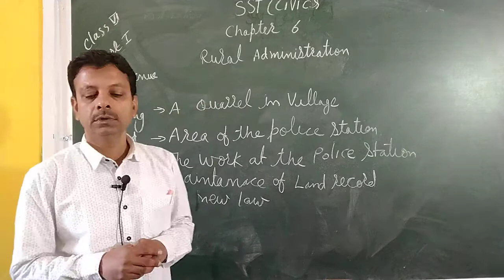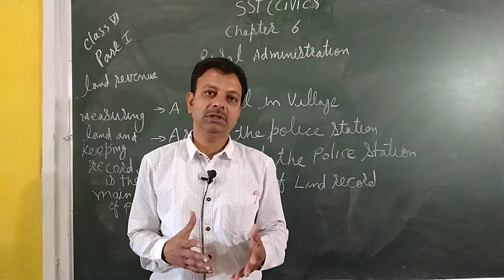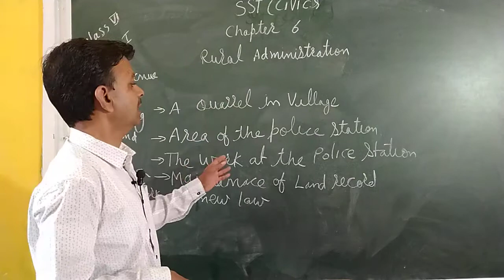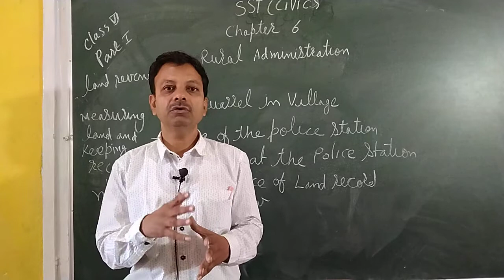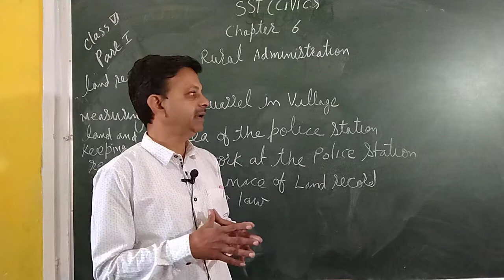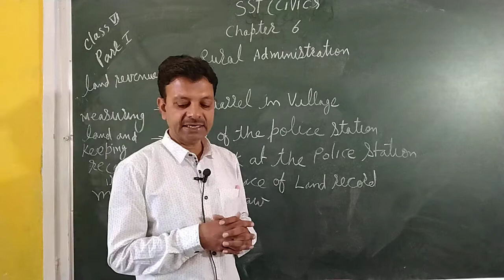VI SST Civics Less: 06 || Rural Administration